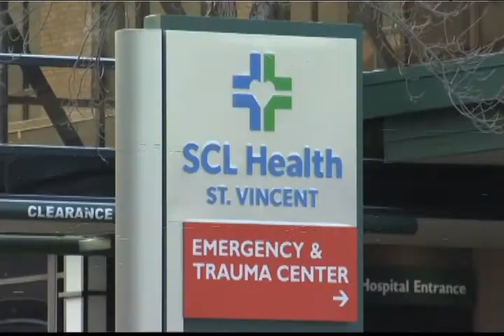Billings woman fights to get life back after she’s diagnosed with rare, polio-like illness